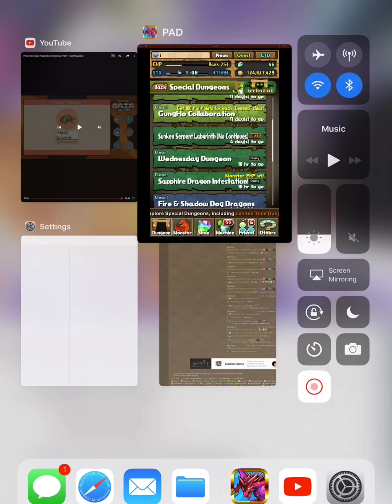[ PAD] Sunken serpents labyrinth